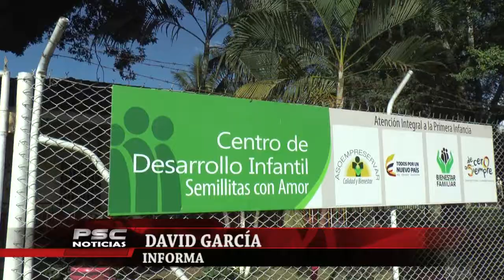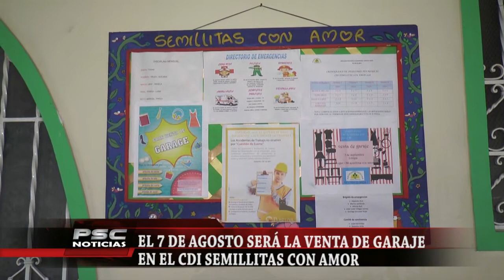Venta de garaje en beneficio de niños de los centros de desarrollo infantil.